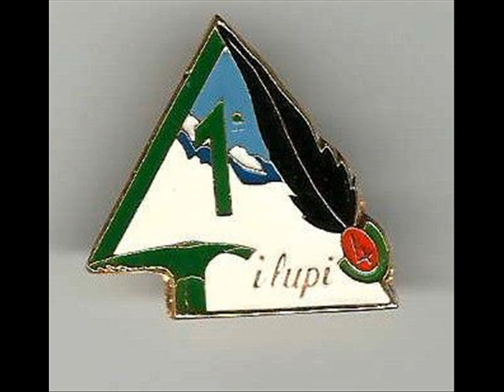Battaglione Aosta - Sul Pajon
un anno di naia vissuto intensamente, io solo x 40 giorni di car ,altri  compagni 12 mesi in quella caserma che è la memoria del Battaglione  "Aosta "